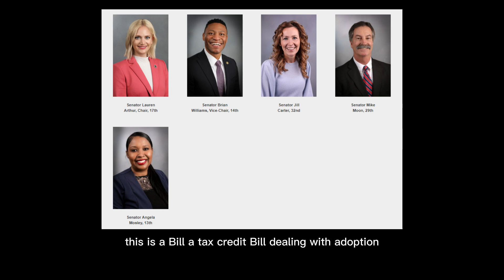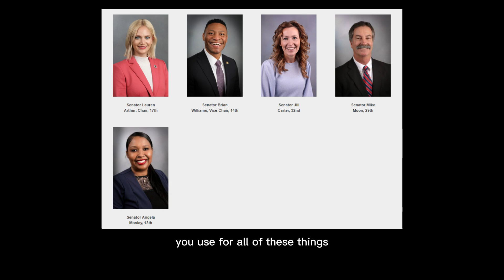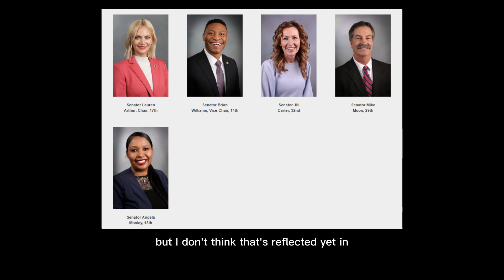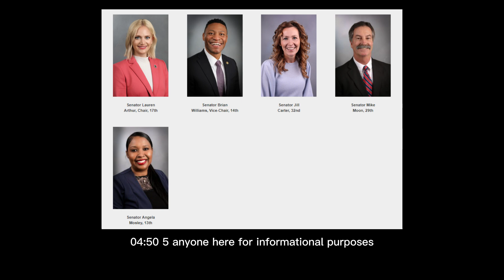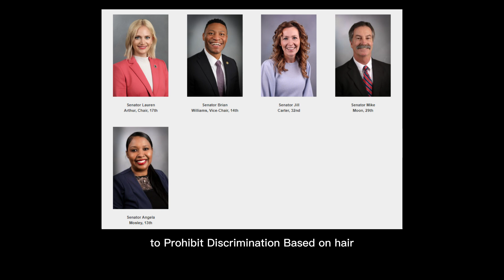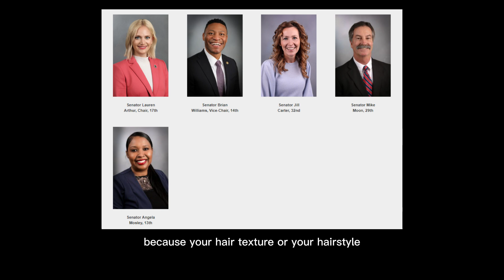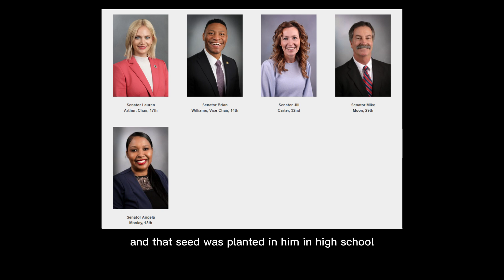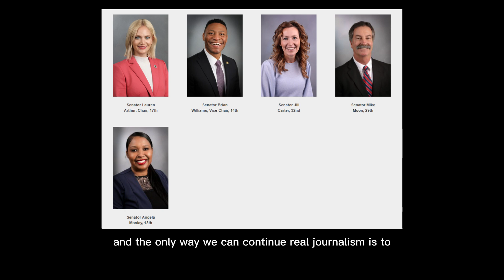3/22/23 Progress & Development PH: SB455 SB424 SB440 & ES: SB313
3/22/23 Progress & Development Committee

Public Hearing
00:14 - SB455 - Roberts - Modifies provisions relating to a tax credit for adoption expenses
13:23 - SB424 - Washington - Creates new provisions on discriminatory practices relating to hair
Executive Session
23:29 - SB313 - Mosley - Establishes a "Restaurant Meals Program" as part of the Supplemental Nutrition Assistance Program (SNAP)
Public Hearing Resumes
24:53 - SB440 - Washington - Establishes the "Cronkite New Voices Act" to protect the freedom of press in school-sponsored media